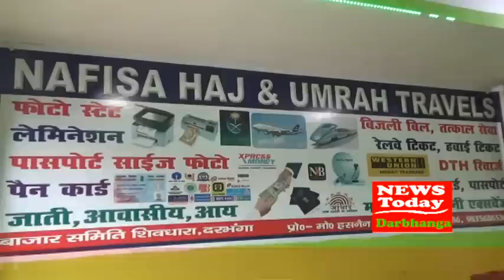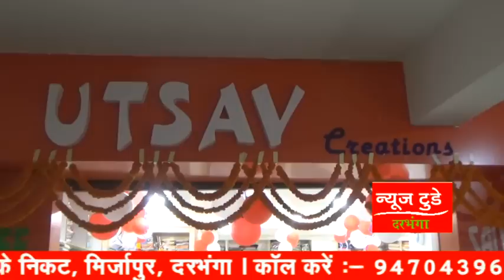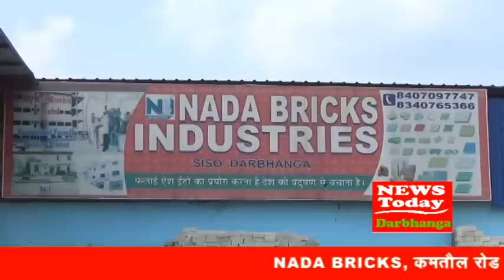NEWS TODAY DARBHANGA 3 October 2018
मेडिकल छात्र की पिटाई !!!